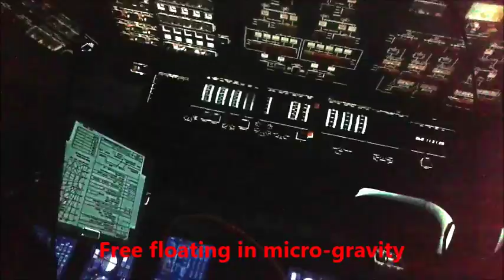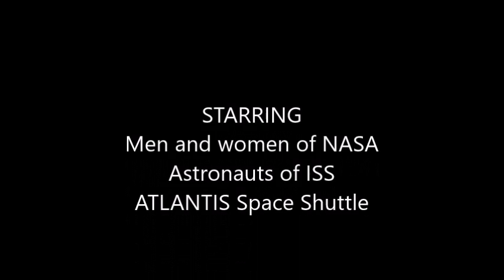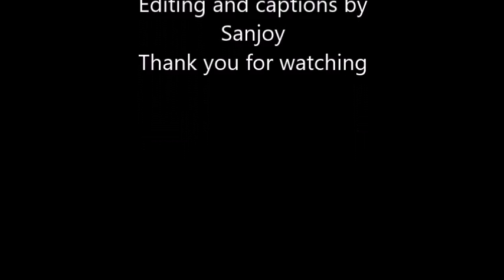NASA Atlantis Space Shuttle Launch Captioned - Sanjoy Sanyal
Video taken from Kennedy Space Center Visitor's Complex by Sanjoy Sanyal during the demonstration of Atlantis. It was in service for 26 years, traveled 126 million miles and now rests in grand retirement in KSC. Two launches are shown. including astronaut space walk, ISS repairs, Atlantis landing and space micro-gravity environment.